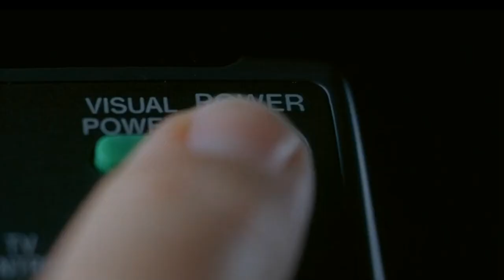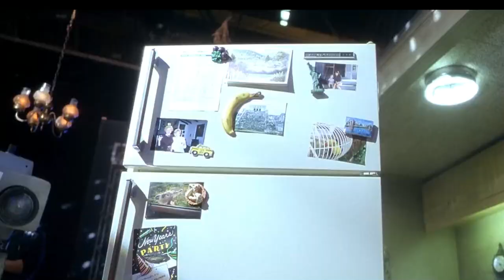Réquiem Para um Sonho - Cena CHOCANTE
Cena em que Sara (mãe de Harry) acha que um dia será chamada para aparecer na Tv, quando ela começa a sentir os efeitos da anfetamina, onde a geladeira toma vida e começa a assombrá-la, e cada vez mais que a Sara não toma a anfetamina, a geladeira causa amedronta ela...

Sinopse:

Uma visão frenética, perturbada e única sobre pessoas que vivem em desespero e ao mesmo tempo cheio de sonhos. Harry Goldfarb (Jared Leto) e Marion Silver (Jennifer Connelly) formam um casal apaixonado, que tem como sonho montar um pequeno negócio e viverem felizes para sempre. Porém, ambos são viciados em heroína, o que faz com que repetidamente Harry penhore a televisão de sua mãe (Ellen Burstyn), para conseguir dinheiro. Já Sara, mãe de Harry, viciada em assistir programas de TV. Até que um dia recebe um convite para participar do seu show favorito, o "Tappy Tibbons Show", que transmitido para todo o país. Para poder vestir seu vestido predileto, Sara começa a tomar pílulas de emagrecimento, receitadas por seu médico. Só que, aos poucos, Sara começa a tomar cada vez mais pílulas até se tornar uma viciada neste medicamento.

''Quatro pessoas lutam contra o vício cada vez mais insaciável em drogas. Apesar das suas melhores intenções, as drogas vencem quando suas vidas saem do controle''